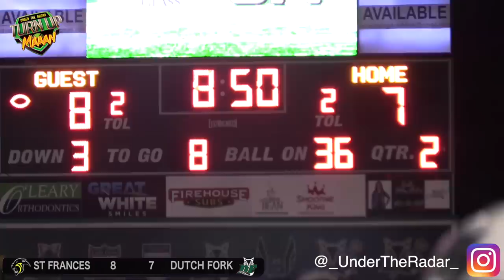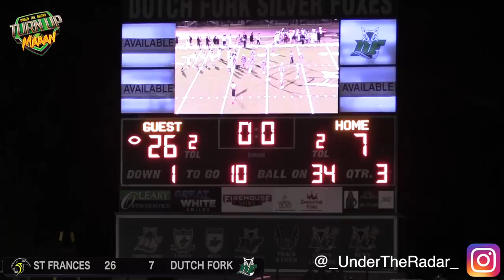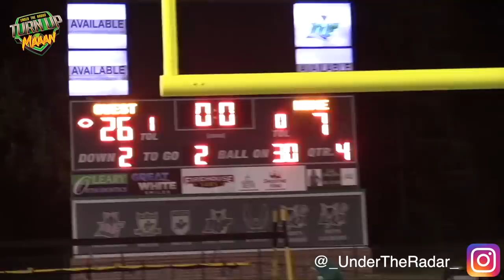🔥🔥 St. Frances Academy #3 in the Nation v Dutch Fork #1 Team in South Carolina | Action Packed